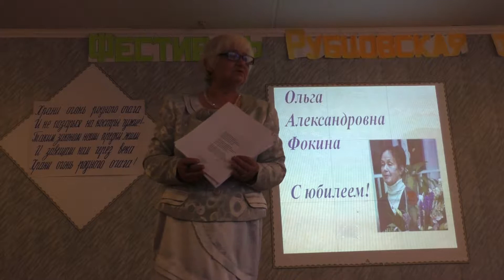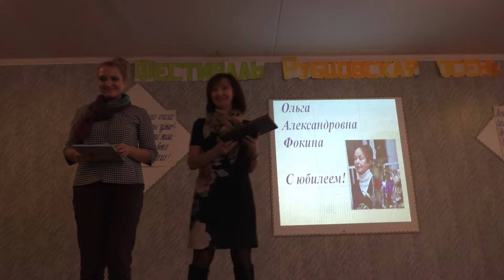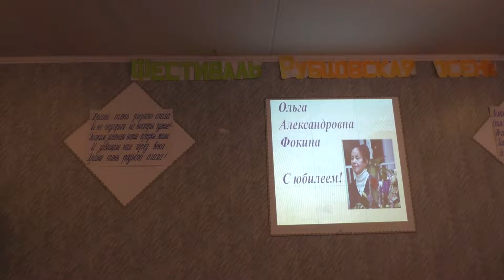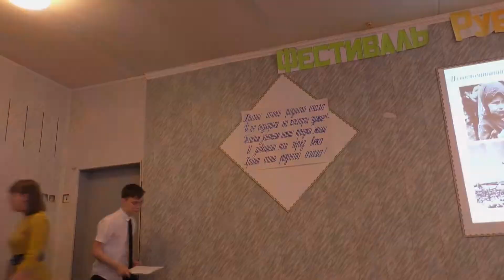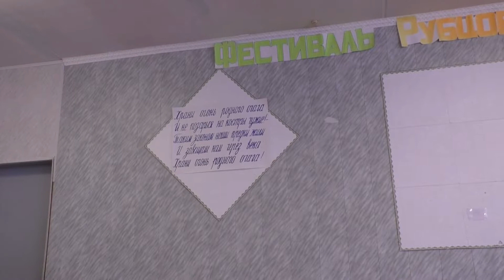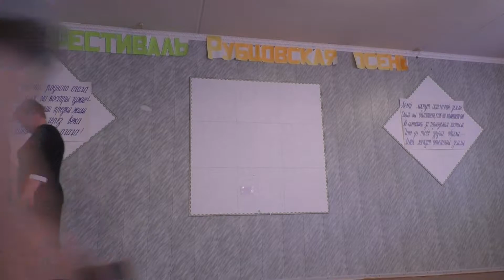Рубцовская осень. Ольга Фокина. д.Н.Домозерово